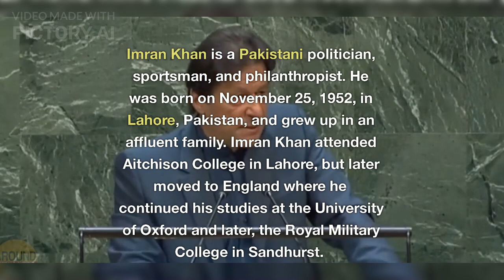Who is Imran Khan. Short Intro of Imran Khan, Short Biography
After finishing his studies, Imran Khan began his career as a cricketer and was considered one of the best all-rounders of his time. He led the Pakistani cricket team to win the 1992 Cricket World Cup, which is considered as the most significant achievement in Pakistan's cricket history.

imran khan riaz,
imran khan audio,
imran khan bewafa,
imran khan a gaan,
imran khan amplifier,
imran khan all song